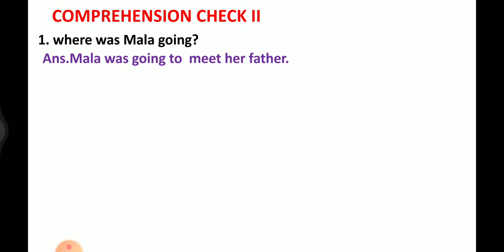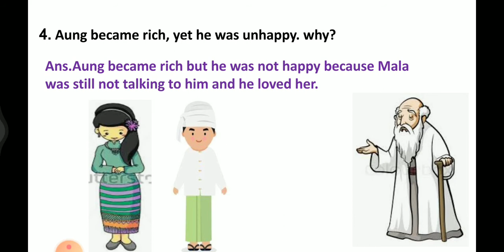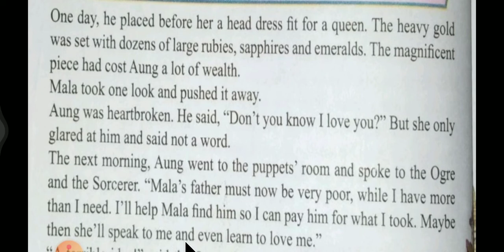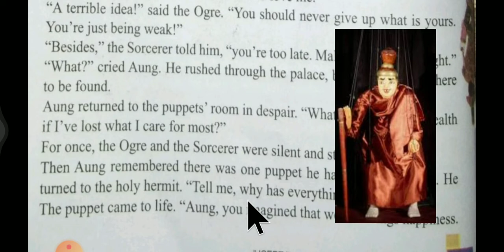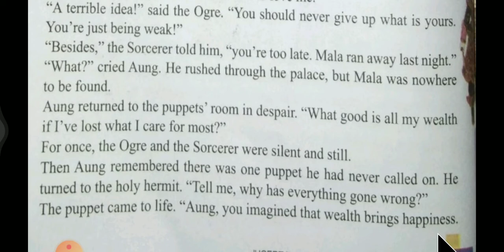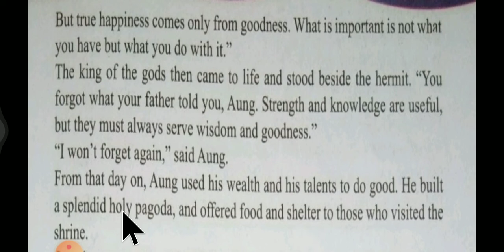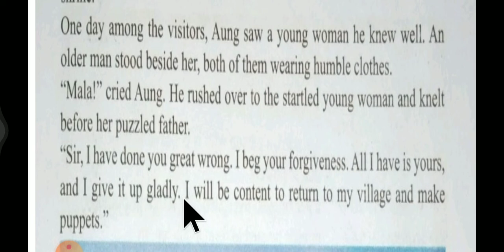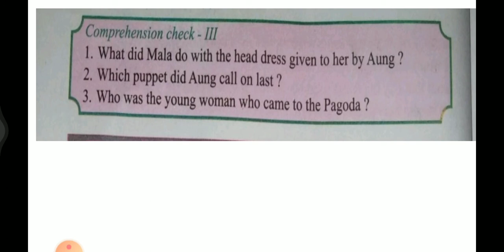part 3 The Four Puppets